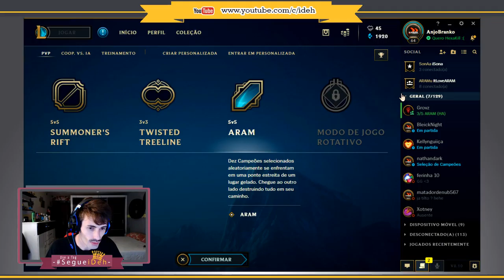🔴 -- 245 -- Zilean |.Por Piltover.| -- League Of Legends -- ARAM